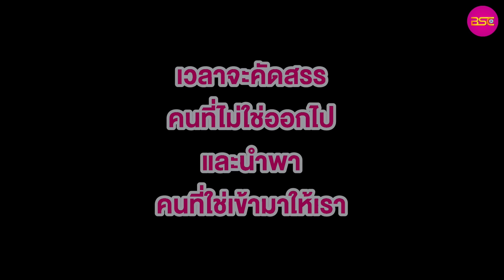เลิกกัดก้อนเกลือมากินใบตองทอดกัน (หนังสั้น) (ละครสั้น) | BSC Films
เลิกกัดก้อนเกลือมากินใบตองทอดกัน